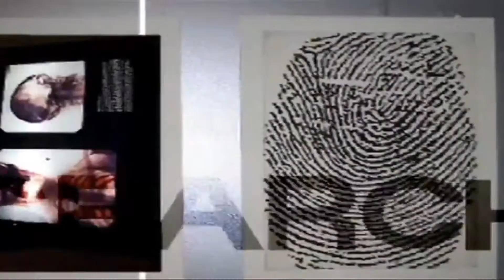बड़ा सवाल- आखिर कहां सुरक्षित हैं महिलाएं? न अस्पताल, न थाना, न सरकारी ऑफिस